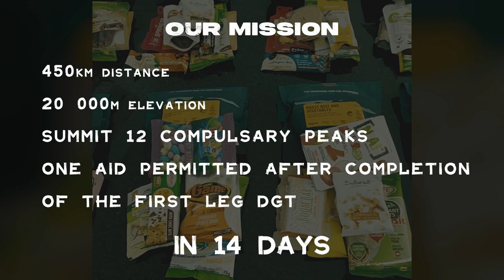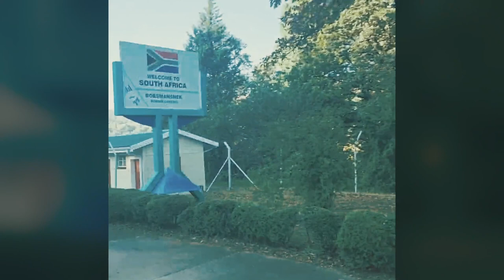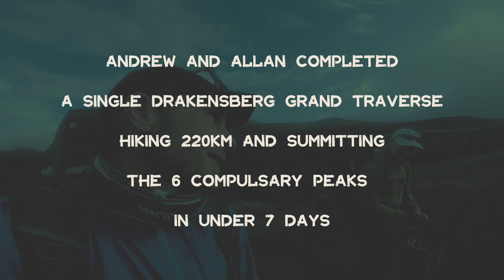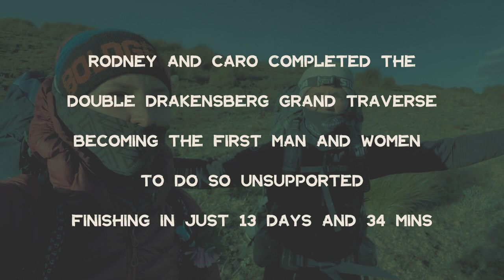Drakensberg Grand Traverse 2023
In 2023 four legends took on the ultimate challenge in the Drakensberg, to complete the Grand Traverse twice back to back unaided in less than 14 days.

LEGENDS
Rodney
Caro
Allan
Andrew